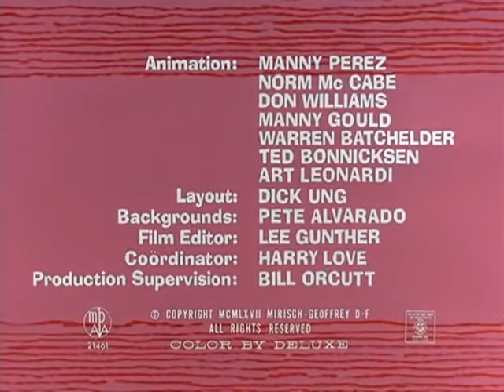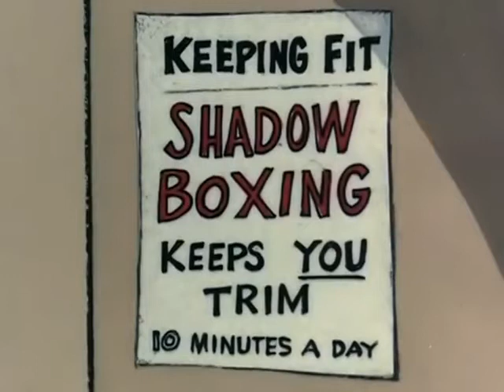The Pink Panther In the Pink S1EP17 (VO)